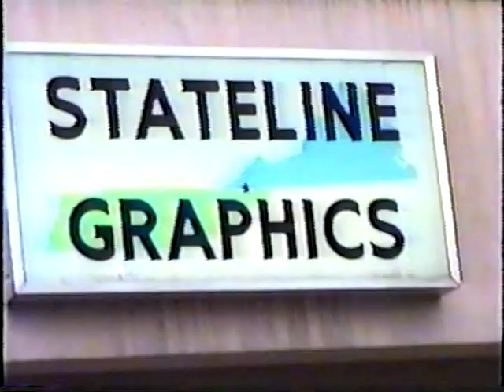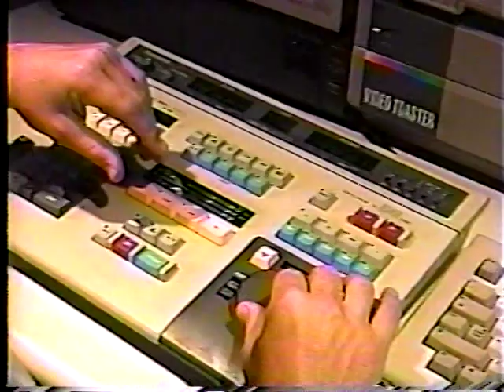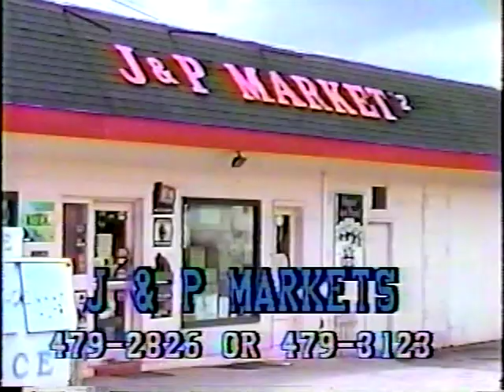February 3, 1997 - Twin Springs vs. Sullivan North - Nickelsville, Virginia Part III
Twin Springs hosts Sullivan North in this non conference border battle between Virginia and Tennessee.